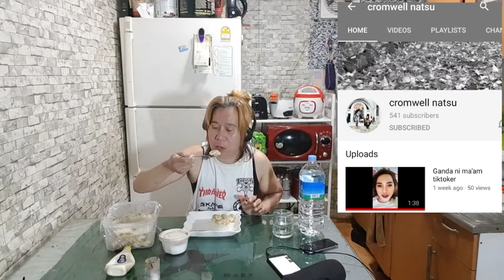Korean angel martes morning slice banana with mayo and sugar and chika ni bapa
Korean angel this is my story here in overseas being ofw here in overseas martes morning breakfast slice banana with mayo and sugar and chika ni bapa